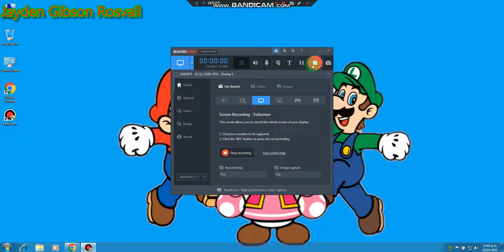My First Video On My Windows 7 VM!